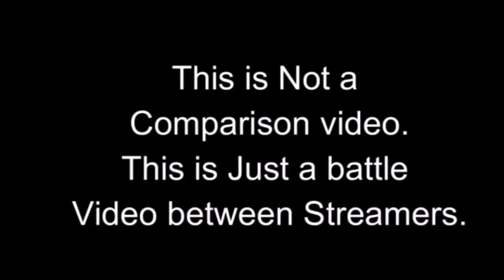MR BRO vs LUL MAMU || Intense battle in novapoor || bangladesh streamer vs srilanka streamer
🇱🇰 vs 🇧🇩